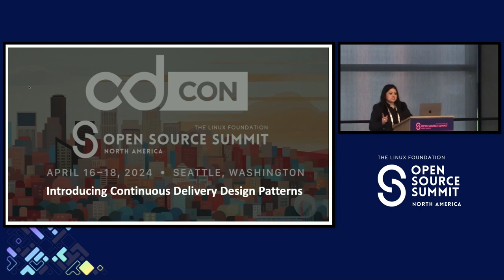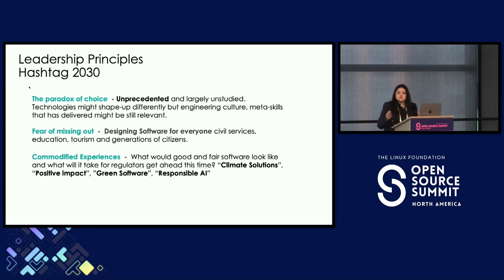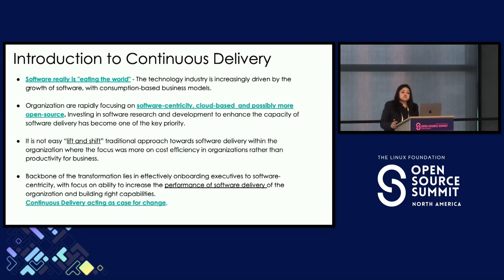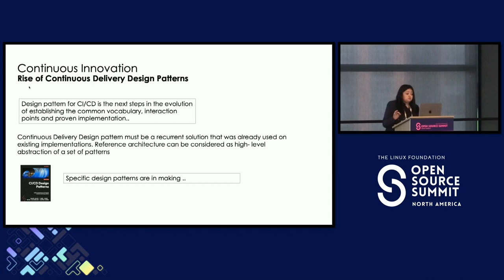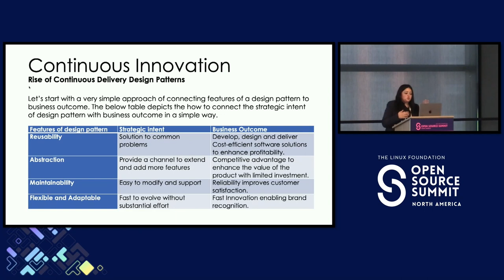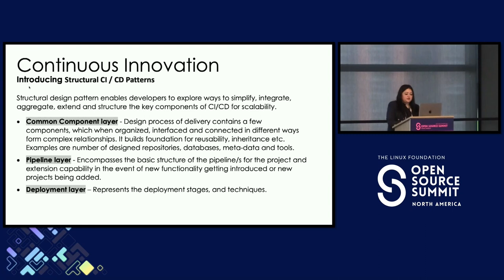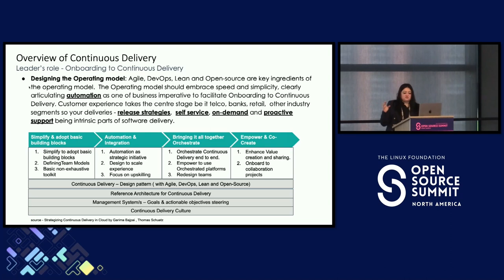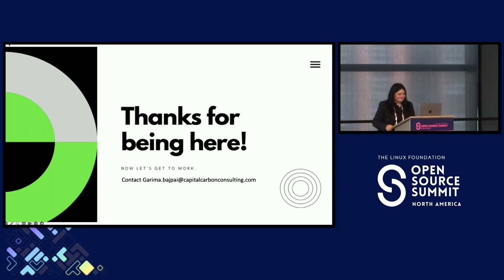Continuous Delivery Design Patterns - Garima Bajpai, Canada Devops Community of Practice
Deep dive into design patterns for CI/CD, presented by industry leaders, this talk is inspired by our next upcoming book. Standardized patterns of tried and tested continuous delivery solutions which can be applied to common software delivery requirements. - Foundations of CI/CD design patterns - Understanding Types of CI/CD design patterns & Components - Implementing CI/ CD design patterns - Exploring Anti-Patterns for CI/CD Ddesign Ppatterns deployments